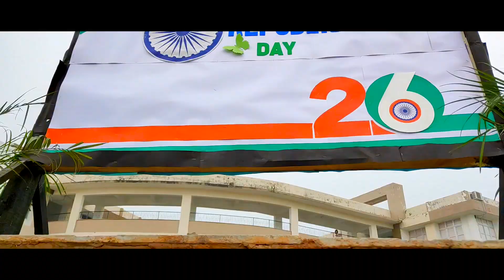Patriotic Song Video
My India,My Pride, let  new India arise out of peasant's cottage grasping the plough.
The students of DPS performed on the various patriotic songs which really touched everyone's heart.